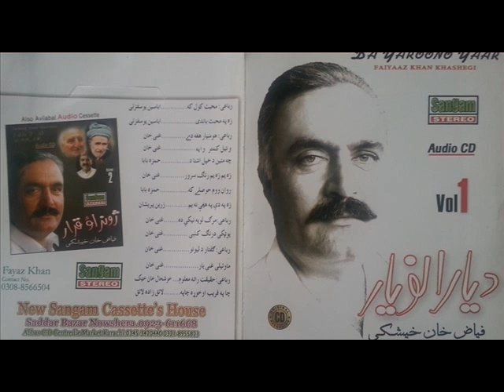Fayaz kheshgi 2015 - Kho Pa Hunar Waya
Fayaz kheshgi  Song 2015 - Kho Pa Hunar Waya